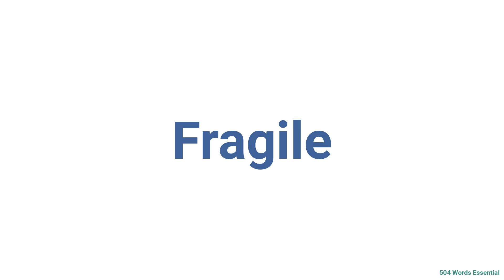How to Pronounce fragile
This video shows you how to pronounce fragile